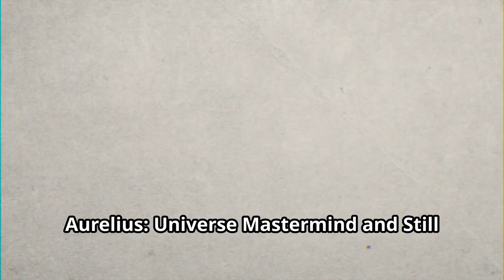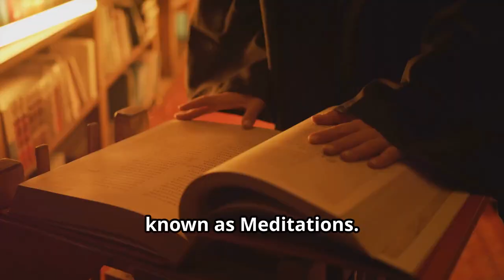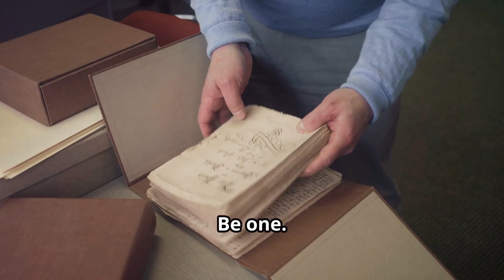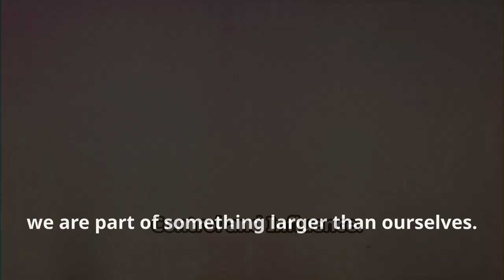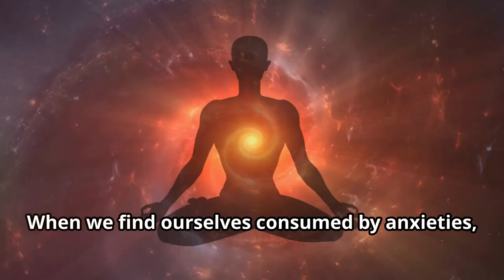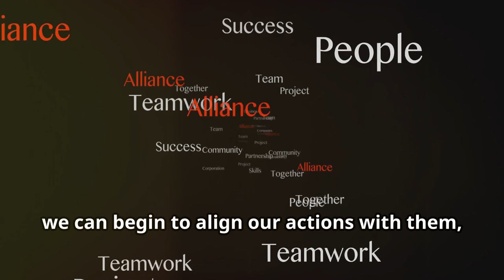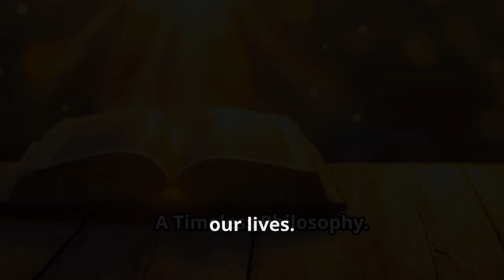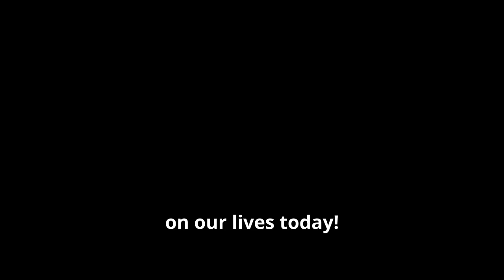How Marcus Aurelius Turned His Life Into A Master Plan!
In today's video, How Marcus Aurelius Turned His Life Into A Master Plan,  we will discover how Marcus Aurelius turned his life into a master plan using the principles of Stoicism. We explore his transformative journey through the teachings found in Meditations and reveal how his focus on mindfulness, personal growth, and disciplined leadership shaped his legacy. Learn how his approach to resilience, self-mastery, and accepting life’s challenges can help you create your own master plan for success and fulfilment in 2024 and beyond.